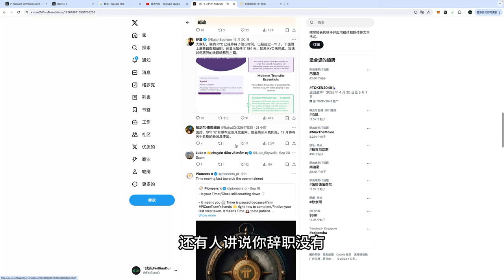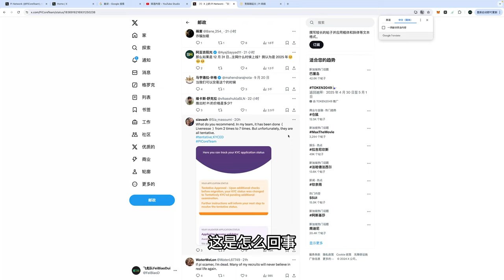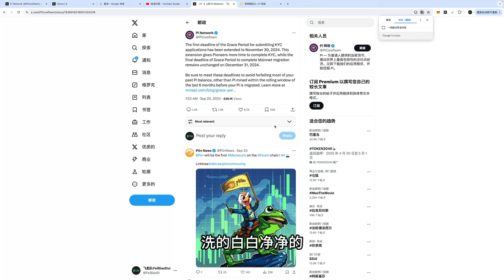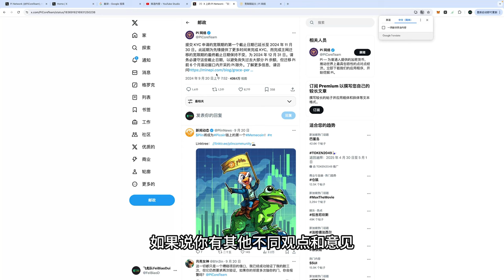Pi Network将淘汰赛延迟两个月，大赦天下为何没人感恩？是通过数据难堪？还是想揉捏社区？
本频道支持Pi Network加密货币打赏，打上地址：GDASPKEUHUAJ4NN6W4EI2UBHWWS3IOF34644L4KPLQQ5HUNHBTU2OEMK

Athene Network奖励码：245b0c079a77
Athene Network下载地址：